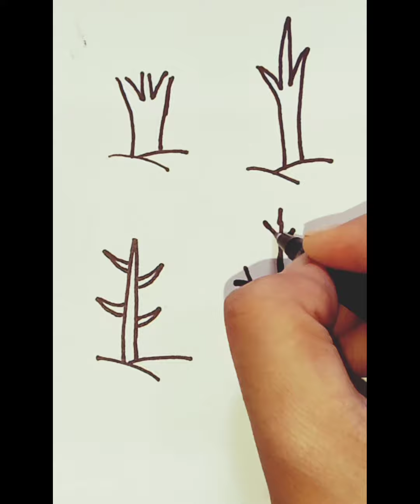How To Draw Cute Drawing For Kids||Caterpillar , Thumb Painting , Egg Painting Stone Painting , Tree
Egg Painting for kids
Stone art for kids
Stone painting for kids
How to draw caterpillar
How to draw different types of trees
Art of kids
Art tutorial
Drawing tutorial
easy painting
simple drawing
simple art